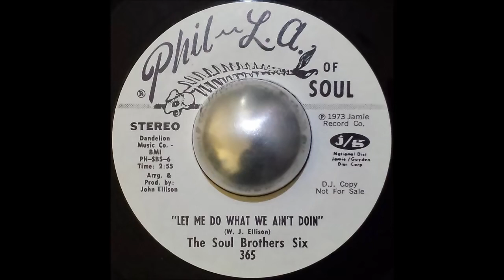The Soul Brother Six - Let Me Do What We Ain't Doin' (7" Vinyl HQ)